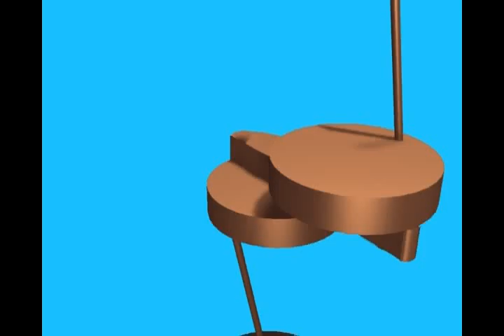quin 029v01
Kinetic Art